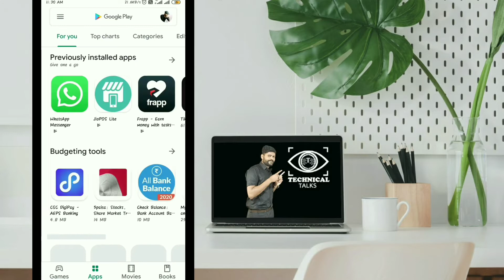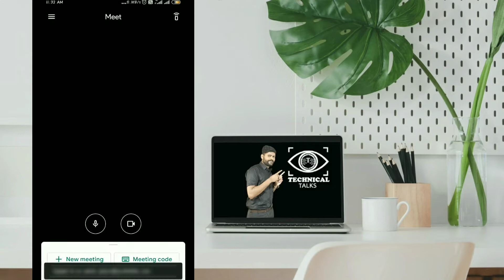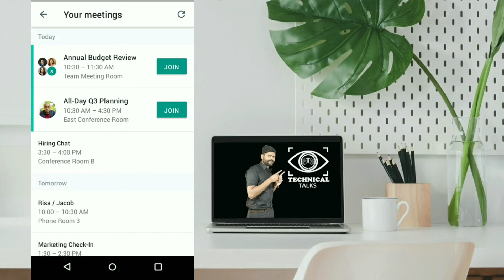How To Use Google Meet App ? | Google Meet Detailed Tutorial in HINDI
Hello Friends,

Aaj ke iss video mai hum baat karne waale hai ki Google Meet Application ko kaise karte hai ? How to use Google Meet App, ager aap bhi ye jaanna chahte hai to aaj ke iss video mai aapko Google Meet App ka Full Detailed Tutorial milega wo bhi Hindi Mai. Jyada Jankari ke liye video ko pura dekhe skip na karen.

Queries Solved:
1) how to use google meet app in hindi
2) how to use google meet on phone
3) google meet app tutotial in hindi
4) How To Use Google Meet App
5) google meet detailed tutorial in Hindi
6) google meet video conferencing app
7) google meet how to use in hindi
8) google meet kaise use kare

Thanks... .